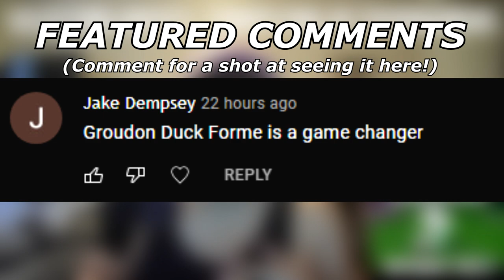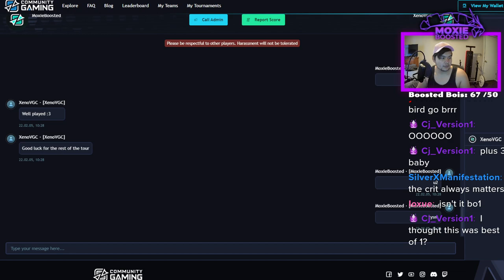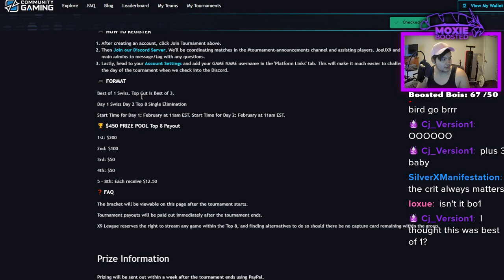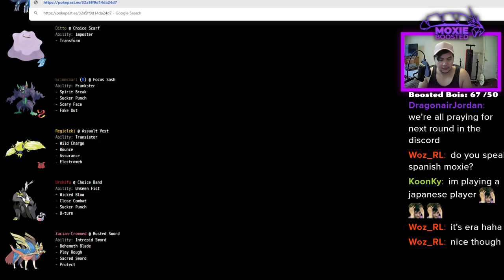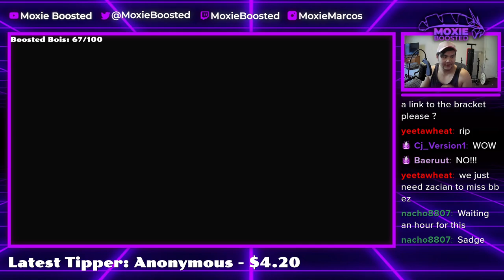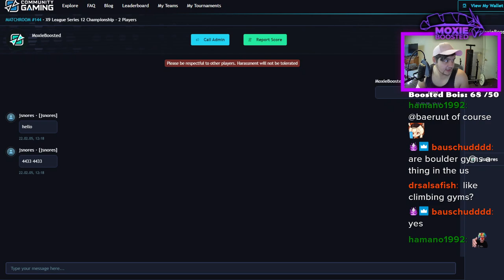So I Used BRICK BREAK THUNDURUS In A VGC Tournament...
Honestly AV Brick Break is the way.

5. Download and install OBS Streamlabs with my